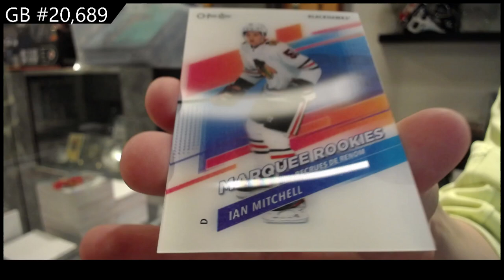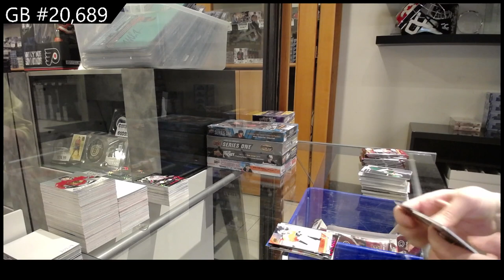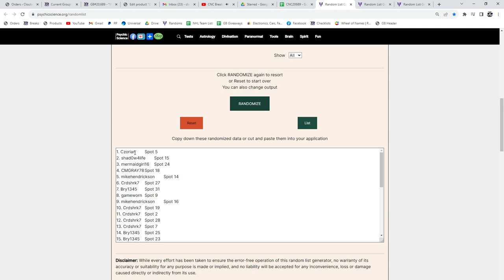2020-21 Upper Deck Extended Hockey 2 Box Break - CNC GB #20,689